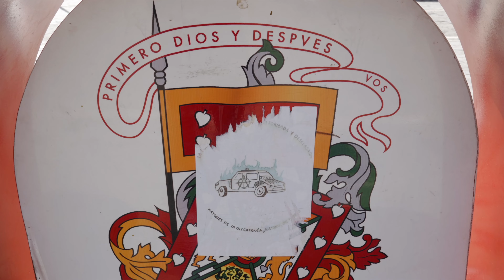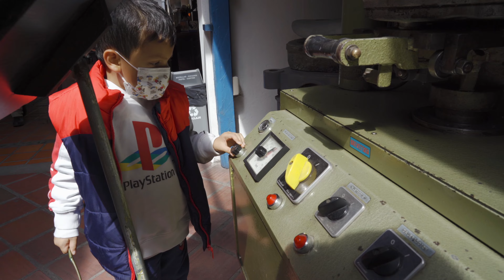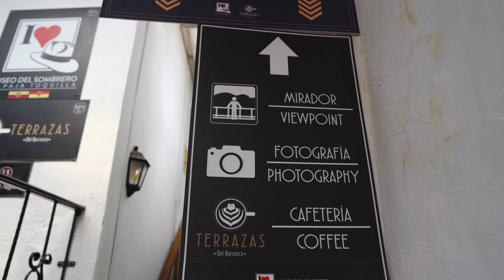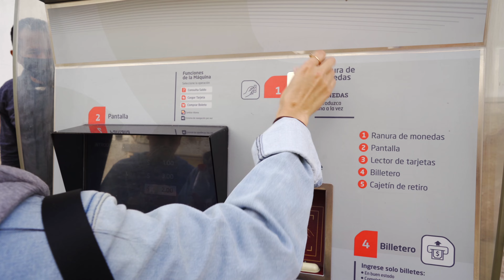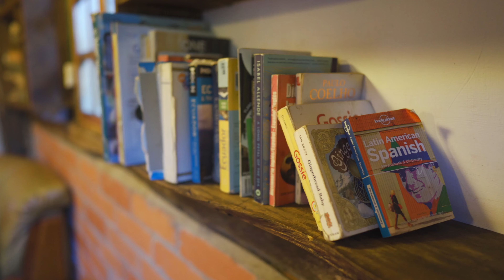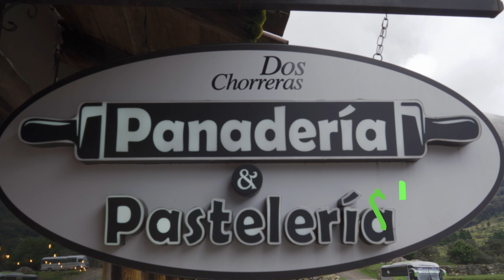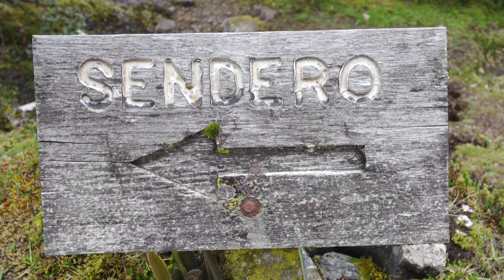Recorriendo la ciudad más bonita | CUENCA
2 días conociendo la gastronomía y naturaleza de Cuenca, un viaje que te recomendamos hacer si estás por Ecuador.

0:00 INTRO
0:27 CRISTO DEL CONSUELO RESTAURANTE
1:05 SANTA LUCIA HOTEL BOUTIQUE
2:34 EL CONFESIONARIO RESTAURANTE
3:42 EL CALVARIO MIRADOR
5:27 CATEDRAL DE LA INMACULADA CONCEPCION
5:51 MERCADO DE LAS FLORES
6:53 MERCADO 10 DE AGOSTO
7:39 MUSEO DEL SOMBRERO
9:27 TRANVIA DE CUENCA
10:39 RESTAURANTE DOS SUCRES
11:17 EL PARAISO PARQUE
14:11 HACIENDA CHAN CHAN
19:33 PANADERIA DOS CHORRERAS
19:54 PAQUE NACIONAL EL CAJAS